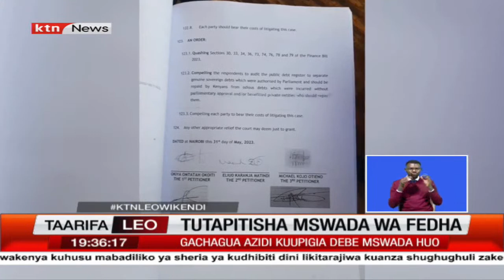Tutapitisha mswada wa fedha: Gachagua azidi kuupigia debe mswada huo